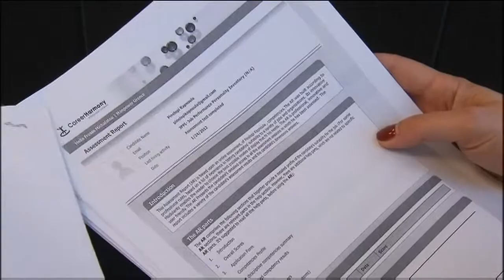EPSCO Council (Employment and Social Affairs) Roundup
This is a video summary of the EPSCO Council in Brussels on 11 December 2014 focused on the European employment services network, EURES, and youth employment.